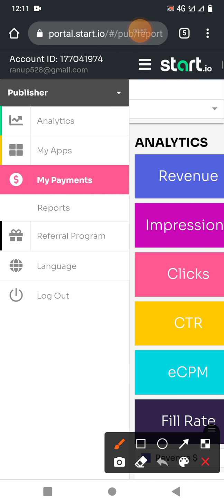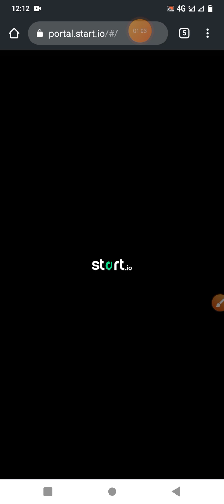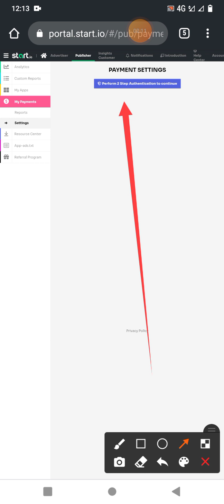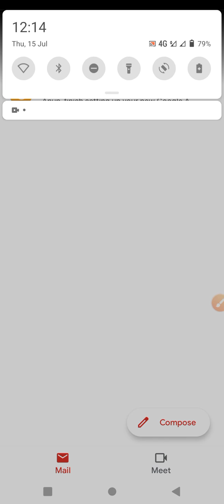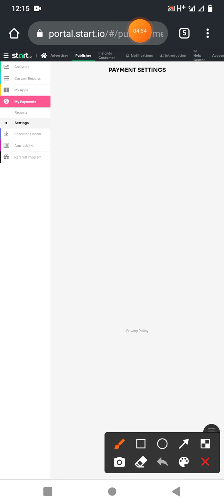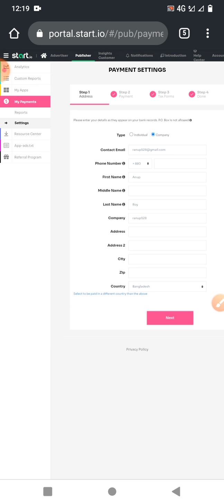startapp verification code problems solved || bank setup problem fixed || startapp Bangla tutorial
Hello friends, I am sk roy owner of "sk earning pro'. today I will explain you online income site. you will earning a big income. this is a Best earning website 2021 for you.

Topics Keywords:-
➡How To Make Money Online 2021
➡Make Money App BD